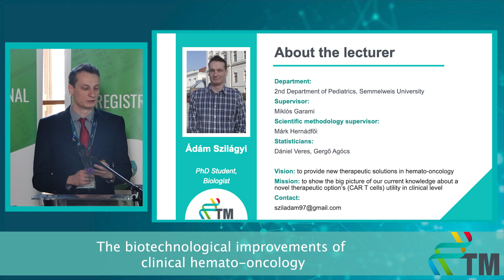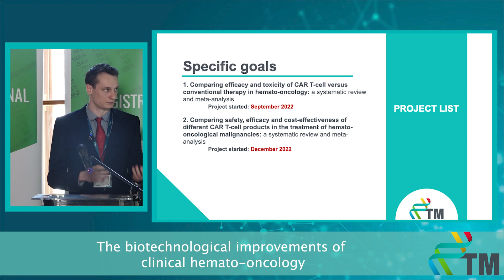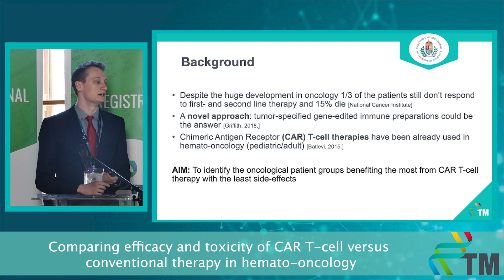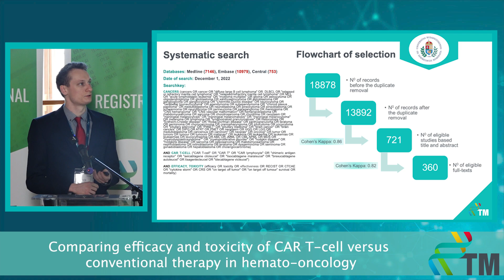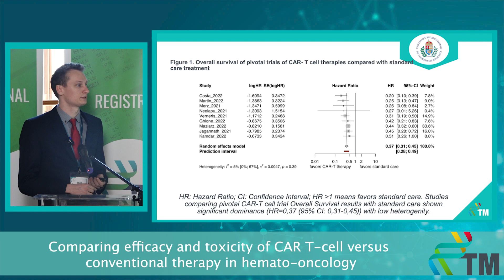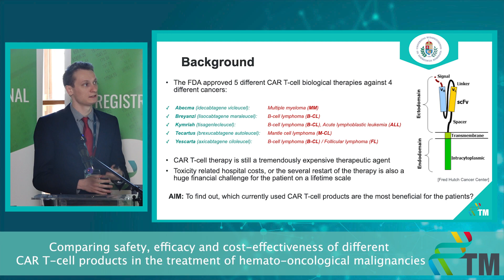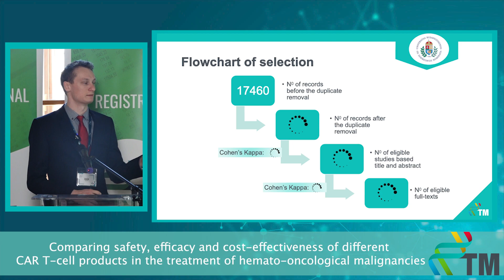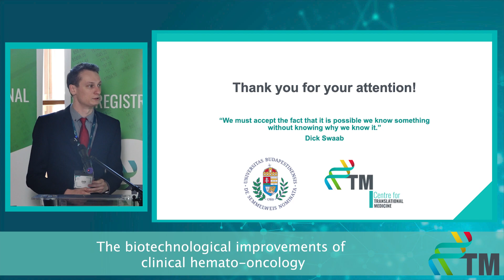Progress Report II - Ádám Szilágyi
Comparing the effectiveness and toxicity of CAR T-cell therapy versus conventional therapy in hemato-oncology
6-month Progress Report of the PhD students of the Centre for Translational Medicine, Semmelweis University.
I am a biologist, studying as a PhD student at the Centre for Translational Medicine, Semmelweis University, by the supervisiorship of Miklós Garami, from the 2nd Department of Pediatrics. I am interested in oncological therapeutics, especially in novel, adoptive immunotherapies. In my actual research, I would like to show the big picture of out current knowledge about a novel therapeutic option’s (CAR T cells) utility in clinical level. My first topic is the comparison of efficacy and toxicity of CAR T-cell versus conventional therapy in hemato-oncology - a systematic review and meta-analysis. In this work our aim is to identify the oncological patient groups benefiting the most from CAR T-cell therapy with the least side-effects. As a scientist, I would like to continue my work in the field of cancer therapeutics and provide innovative solutions for oncology in the future.